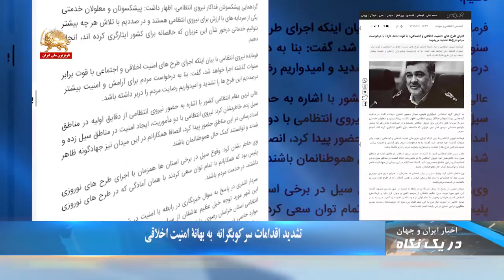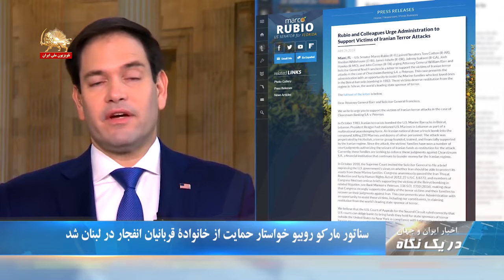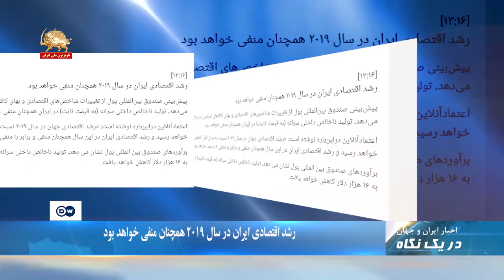بازداشت فعالان اتحادیه کارگری در آستانه روز کارگر- در یک نگاه